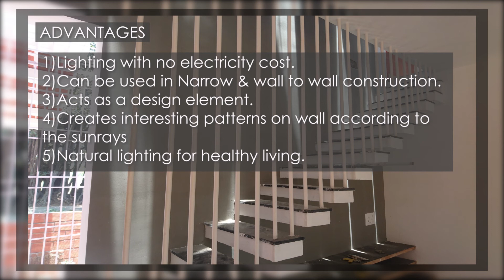Light well- Natural lighting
Making of light well in Project Vaagai In Chennai

We green bricks housing involved in construction of buildings with state of the art technology by adapting to the environment, technology and peoples need.
Our aim is to promote architectural standard building as an affordable cost .
Architectural standards living space for all the class peoples.